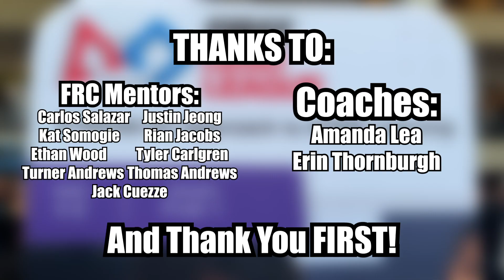Barstow FLL Teams - 2022-23 Season RECAP